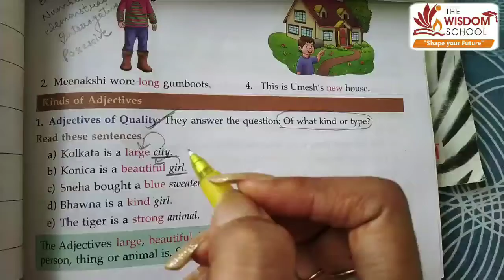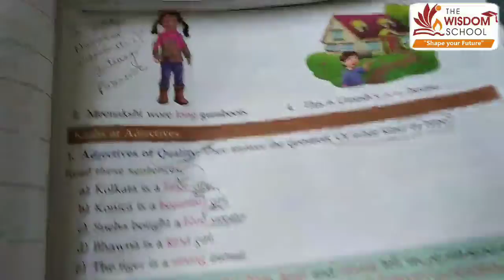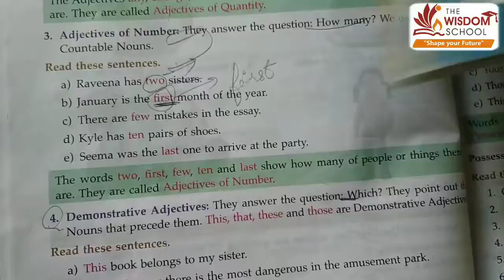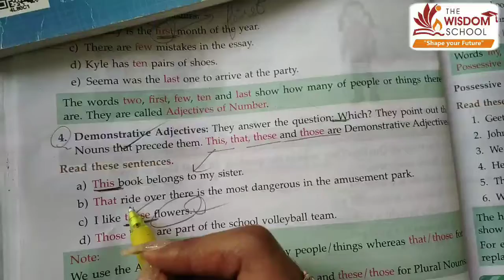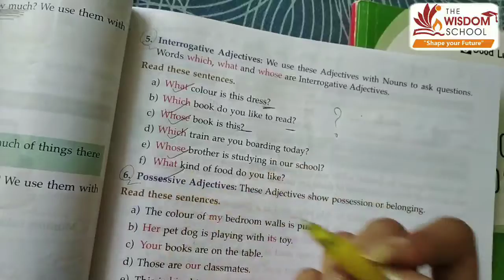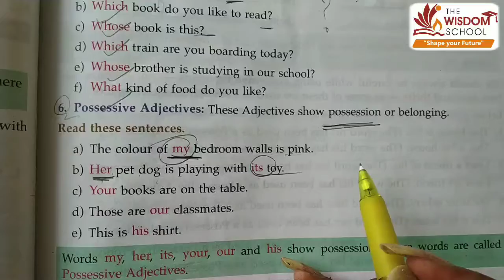Grade 5 / English Grammar / Revision for test (Part 2) / 30 July